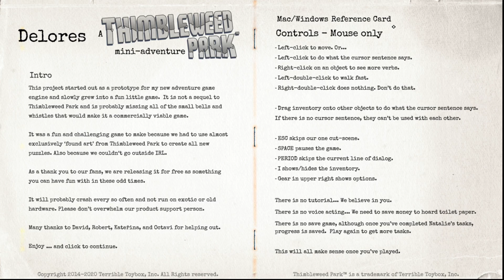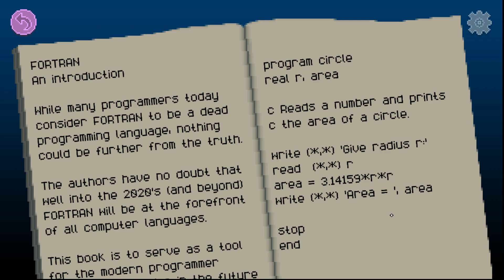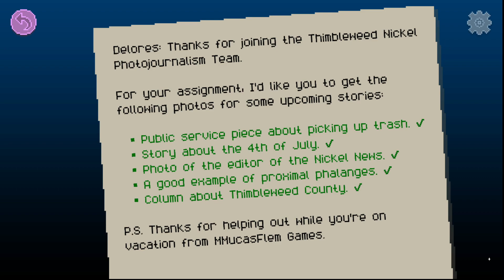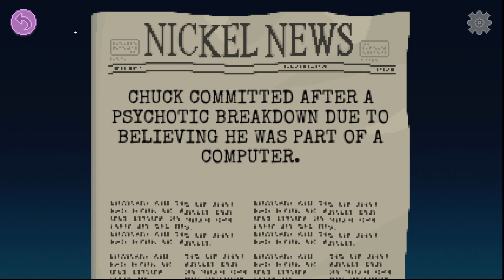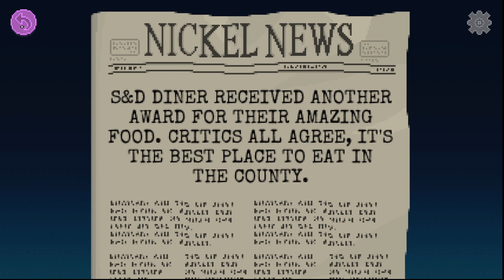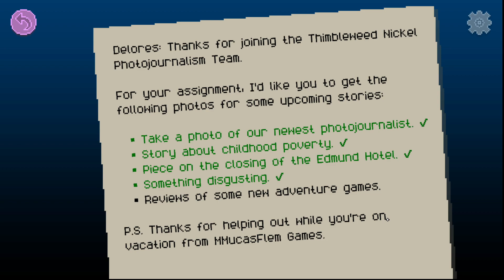Delores: A Thimbleweed Park Mini-Adventure - Part 1 NEON Let's Play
Amanda and Grant from NEON team up to take on a brand new challenge in Thimbleweed Park - Delores's brand new job as a photojournalist for the local newspaper.

Correction:  In the first few minutes, Amanda meant to say Ron Gilbert, not Tim Schafer!